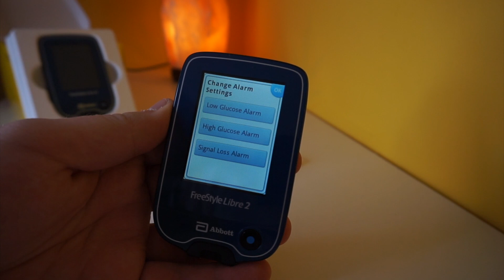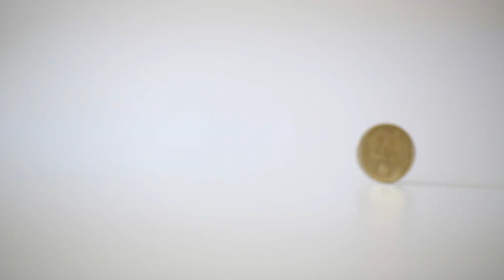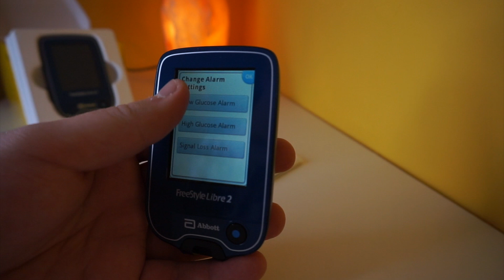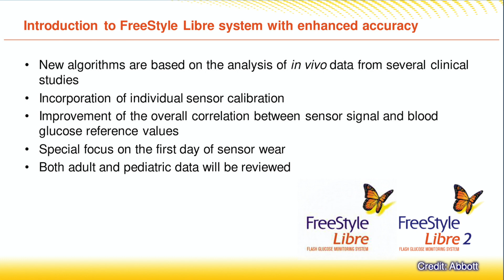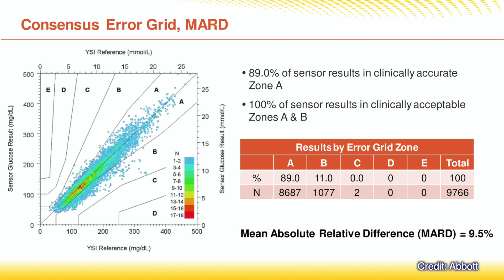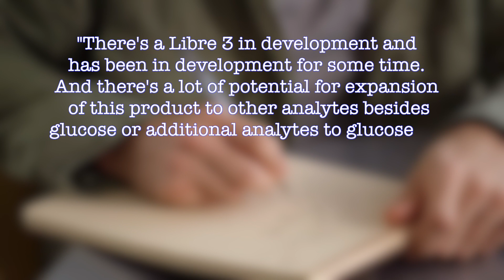Freestyle Libre 2- Everything You Need To Know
After 5 years, Abbott has refreshed their flagship diabetes product Freestyle Libre and launched FreeStyle Libre 2. FreeStyle Libre 2 is a flash blood glucose monitor with optional alarms. In this video, I take a much deeper dive into FreeStyle Libre 2. How does it work? How is it different to other CGMs like Dexcom/Eversense/Guardian?

0:57 Quick History- Libre announced in 2013
1:36 Where we are today
2:09 What is new?  What does Libre 2 do?
2:18 How is Libre 2 different to Libre 1?
3:03 Libre 2 alarms explained
3:51 New algorithm explained
4:31 Price
4:55 Libre 2 vs other CGMs like Dexcom/Eversense/Guardian
5:24 My view on Libre 2
6:12 Future of Libre - Libre 3
6:44 Overview

Are you one of the 2 million Libre users? Are you planning to upgrade to Libre 2? Yes? No? Tell me why

Also, please let me know if you have any questions about FreeStyle Libre 2 in the comments and I will answer then.